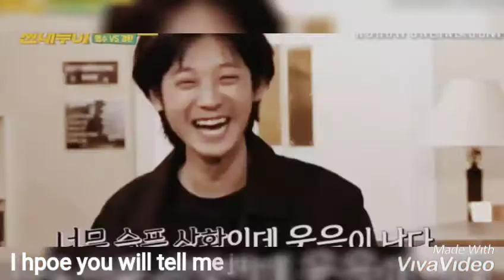Jung Joon Young (Short FMV)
Hello Goodbye - Hyorin